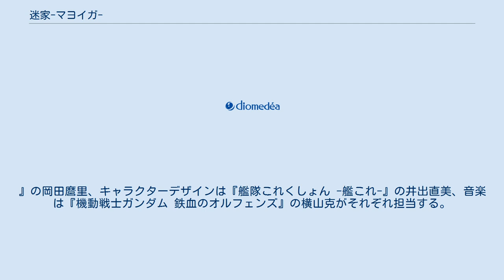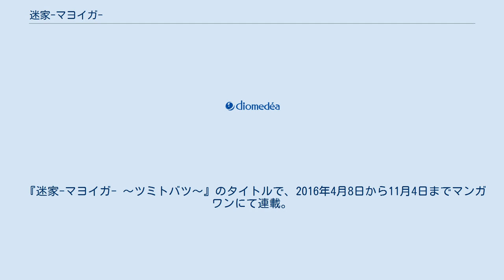迷家-マヨイガ-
『迷家-マヨイガ-』（マヨイガ）は、ディオメディア制作による日本のオリジナルテレビアニメ作品。
2016年4月から6月までMBS・TBS・CBC・BS-TBS『アニメイズム』B1枠、およびWOWOWプライムにて放送された。
 アニメ制作会社のディオメディアとポニーキャニオンの共同企画によるオリジナルアニメ作品。
長きにわたり閉鎖されていた集落を舞台に、そこに導かれた若者達の群像劇やその村の謎に迫るミステリーが描かれる。
 監督・音響監督は『ガールズ&パンツァー』の水島努、シリーズ構成は『あの日見た花の名前を僕達はまだ知らない。
』の岡田麿里、キャラクターデザインは『艦隊これくしょん -艦これ-』の井出直美、音楽は『機動戦士ガンダム 鉄血のオルフェンズ』の横山克がそれぞれ担当する。
 WOWOWプライムでは、同年4月より新設するアニメ枠『アニメプレミア』の第1号作品として、『アニメイズム』より1週間先行して放送される。
なお、WOWOWにて新作アニメが放送されるのは『松本零士「オズマ」』以来、約4年ぶりとなる。
 2016年3月1日、「後援会（ファンクラブ）」の設立が発表された。
クラウドファンディングサイト「Makuake」で4月28日まで募集。
金額によって・ブロンズ村民・シルバー村民・ゴールド村民・プラチナ村民・村議会議員があり、それぞれ関連グッズやイベント招待などの特典がある。
目標金額は3,330,000円で、集まった金額は10,958,000円。
登場人物のダーハラが参加者を集めたホームページを模したもので、掲示板には光宗や真咲らの書き込みがある。
 「第一回人生やり直しツアー」に参加した若い男女たち。
彼らは行方不明者になり人生をやり直すためバスに乗り込み、都市伝説として語られる「納鳴村（ななきむら）」に向かっていた。
しかし着いた村に人の気配はなく、「行方不明者がコミュニティを作って暮らしている」と聞かされていた参加者たちは不信感を抱く。
不気味な獣の咆哮、参加者の行方不明事件と怪現象が続き、下山を試みるも村からは出られない。
さらに、それぞれが姿形の違う「巨大な化け物」に遭遇。
それは人の心のトラウマが生み出した「ナナキ」だった。
参加者たちは、自分の心の弱さや不満を振り返り、大半が帰宅を望む。
そして村に残ることを選んだ者に見送られて帰路に着くのだった。
 『迷家‐マヨイガ‐「納鳴村 村役場広報課」』のタイトルで2016年4月7日から7月14日まで音泉にて配信された。
毎週木曜更新。
パーソナリティは毎週メインキャストがランダムに担当する。
 『迷家-マヨイガ- 〜ツミトバツ〜』のタイトルで、2016年4月8日から11月4日までマンガワンにて連載。
作画は富士昴。
原作とは異なるストーリーが展開される。
 『迷家-マヨイガ- 闇より出でて、闇より黒し』のタイトルで、2016年9月17日にぽにきゃんBOOKSから発売。
著者は土屋つかさ。
イラストは景。
アニメでは描かれなかったエピソードを紡いでいる。
全1巻。
 迷家-マヨイガ- 〜ツミトバツ〜に関するカテゴリ: